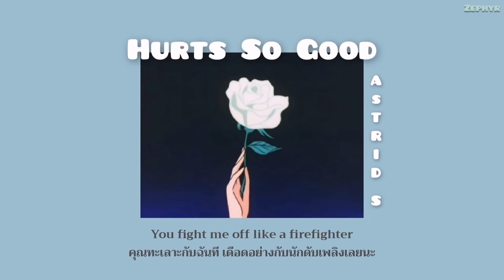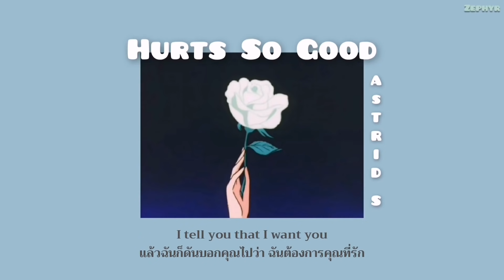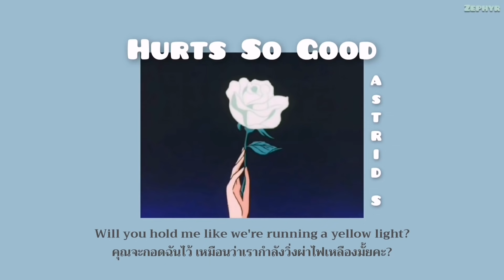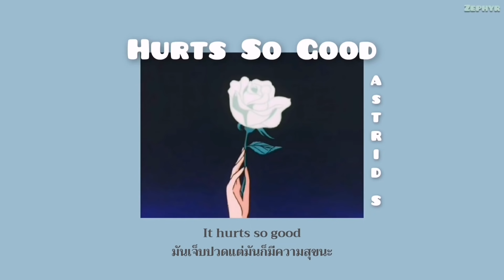[THAISUB] Astrid S - Hurts So Good แปลเพลง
╚ ღ══♡══╝

แปลผิดตรงไหน ต้องขออภัยไว้ ณ ที่นี้ด้วยนะค้าบบ
⋆⸜ᵀᴴᴬᴺᴷ ᵞᴼᵁ⸝⋆
〖 Lyrics 〗

[Verse 1]
You fight me off like a firefighter

[Pre-Chorus 1]
When you show up every night and
Tell me that you want me, but it's complicated
So complicated

[Pre-Chorus 2]
So complicated

[Bridge]
Would you hold me like we're running a yellow light?